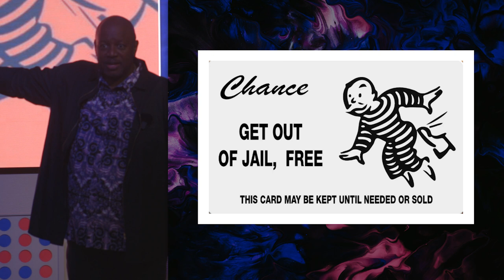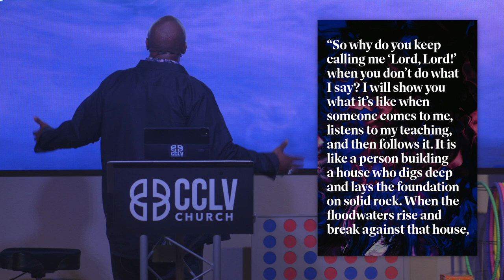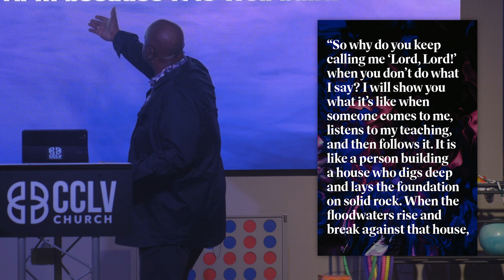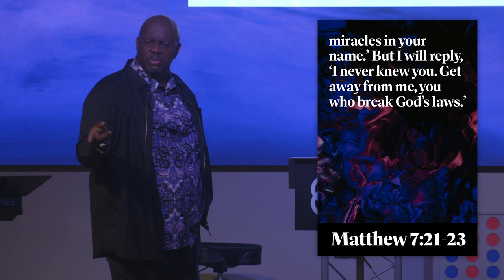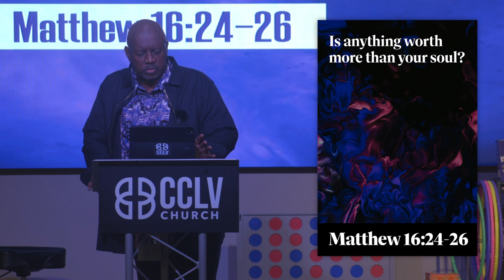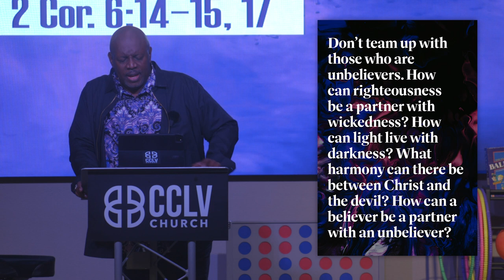Saved But Not Surrendered | Pastor Elvin Hayes, Jr. | CCLV Church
Join Pastor Elvin Hayes Jr. in the second week of our journey through The Purple Book. In this powerful message titled "Saved, But Not Surrendered," Pastor Elvin challenges us to examine our faith and mindset. Are we treating salvation like a "get out of hell free card," similar to the "get out of jail free card" in Monopoly? He asks the thought-provoking question: "Is Jesus our Savior, but not our Lord?"

Discover the three key signs that show we have truly made Jesus our Lord: Obedience, Surrender, and Sanctification. Pastor Elvin highlights the essential truth that sanctification always involves surrender. Don’t miss this impactful message that calls us to live a life fully surrendered to Christ, not just saved, but transformed.